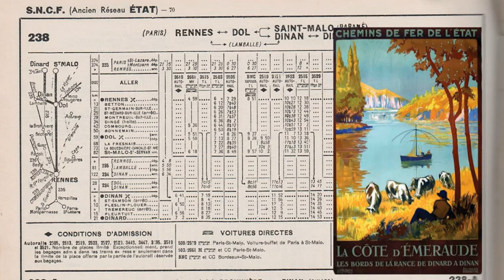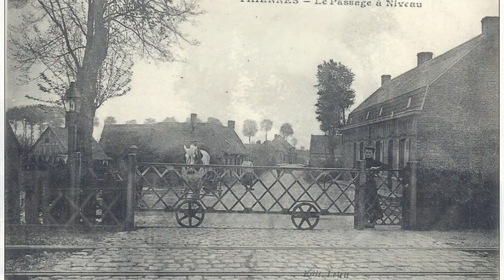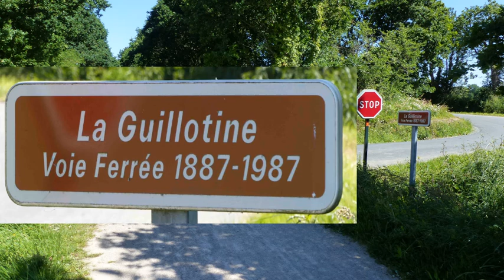Voie verte entre Dinard et Dinan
Parcours en vélo sur l'ancienne voie ferrée longue de 21 km entre Dinard et Dinan en détaillant les anciennes maisons des garde-barrières.